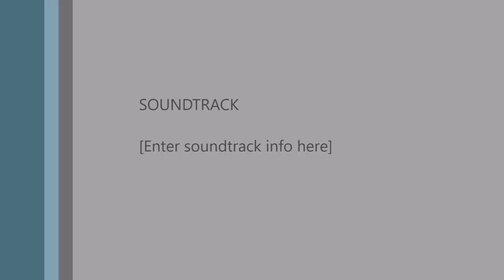9th Muharram 1438 Shiekh Rizwan Arastu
IABAT Activities. for details. You can donate through our website for Charity.